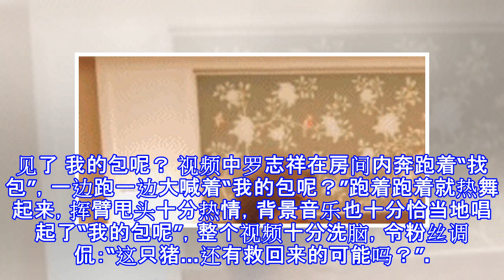罗志祥热舞姿势夸张 抱头挥臂大呼“我的包呢”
罗志祥热舞姿势夸张 抱头挥臂大呼“我的包呢” 新浪娱乐 10月08日 19:31 关注 确定不再关注此人吗 确定取消 摘要： 视频中罗志祥在房间内奔跑着“找包”，一边跑一边大喊着“我的包呢？”跑着跑着就热舞起来，挥臂甩头十分热情。罗志祥热舞 羅志祥 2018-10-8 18:49 怎么办 我的包不见了 我的包呢？​ 转发 评论 新浪娱乐讯 10月8日晚，罗志祥[微博]在微博上传了一段视频，配文：怎么办 我的包不见了 我的包呢？视频中罗志祥在房间内奔跑着“找包”，一边跑一边大喊着“我的包呢？”跑着跑着就热舞起来，挥臂甩头十分热情，背景音乐也十分恰当地...